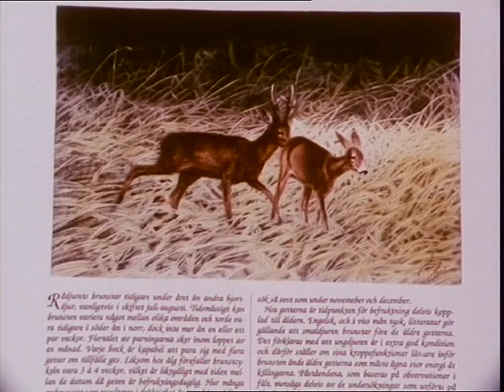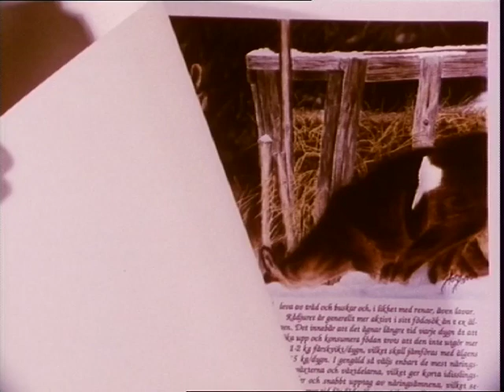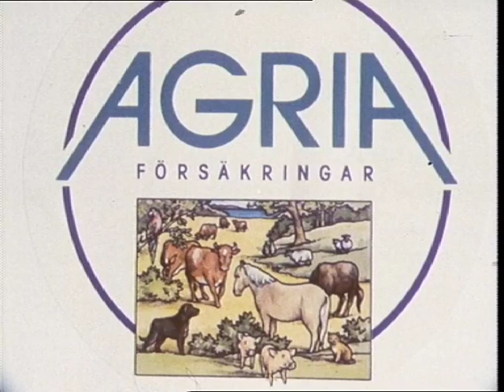RÅDJURET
Rådjuret är ett vackert vilt. Ett vilt som beundras av de flesta.
Den här filmen visar bl a en unik fyrlingsfödsel. Nåt som inte har skildrats på film så närgånget som detta tidigare.
Filmen visar komplett rådjurets liv som död. Från det att kidet ser dagens ljus för första gången till jaktens slutskede.
Det här är en naturdokumentär om rådjur. Inte en s k jaktvideo , utan en film där jakten sätts in i sitt sammanhang.
En film för barn som vuxna. En film för jägare som ickejägare.